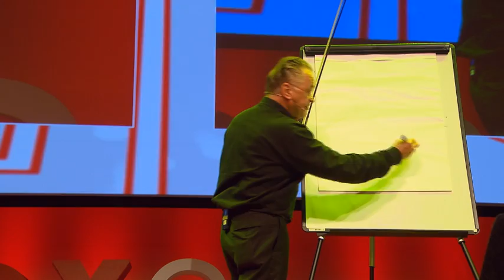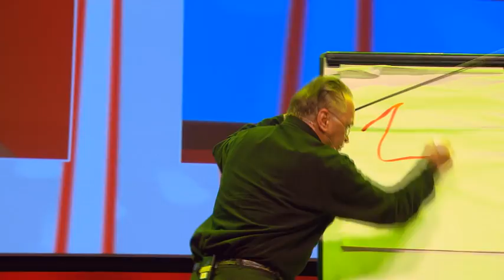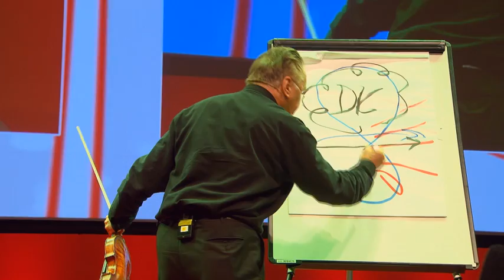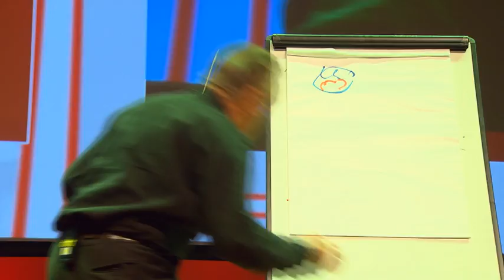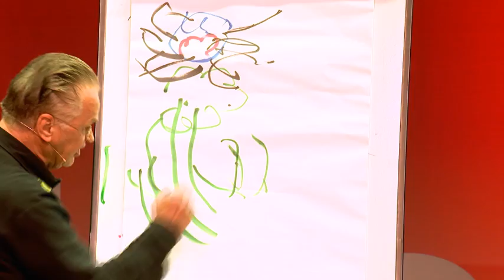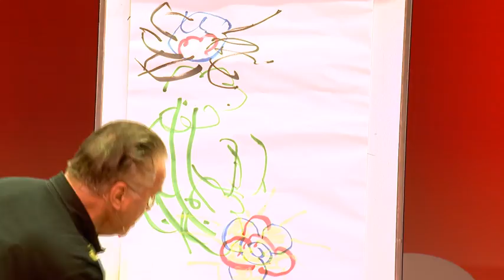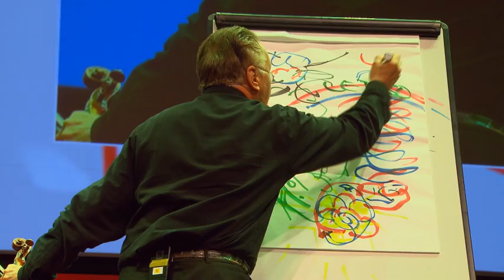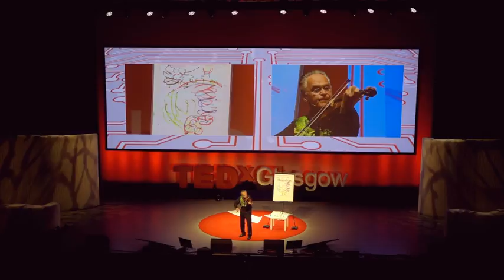Miha Pogacnik at TEDxGlasgow 2018 | Miha Pogacknik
Miha's life has been marked by social innovations, including creation of over 200 intercultural festivals in crisis areas of the world, and in the course of last 20 years working with leadership of over 100 global brand companies, appearing at the World Economic Forum in Davos and China, and European Economic Forum in Alpbach, Austria, as well as in different Agencies of the UN. This talk was given at a TEDx event using the TED conference format but independently organized by a local community.